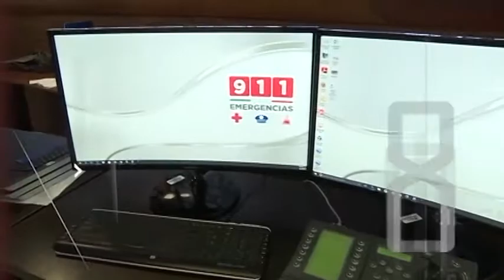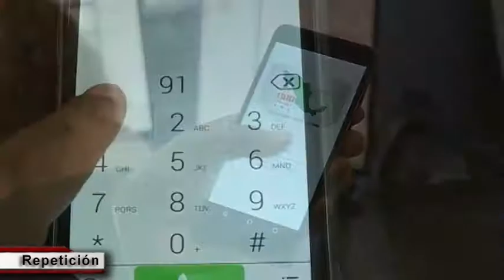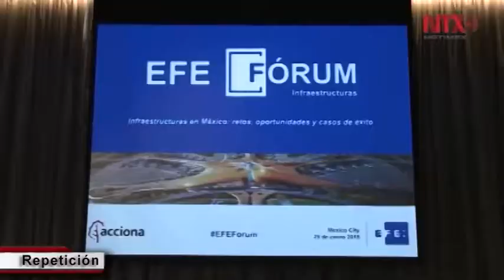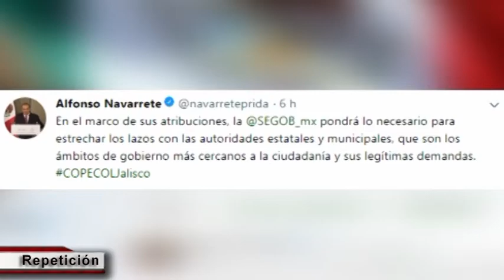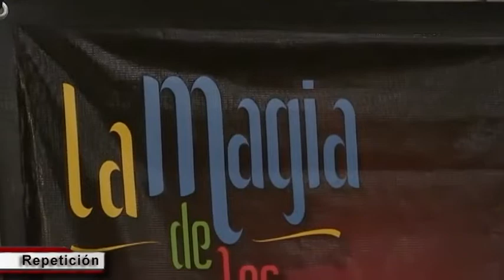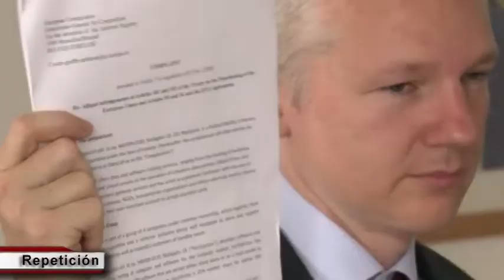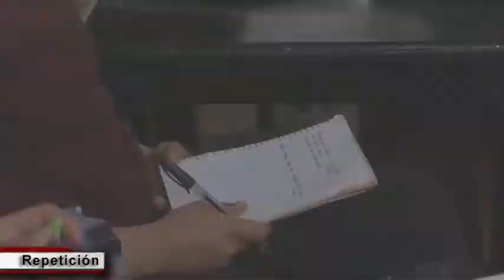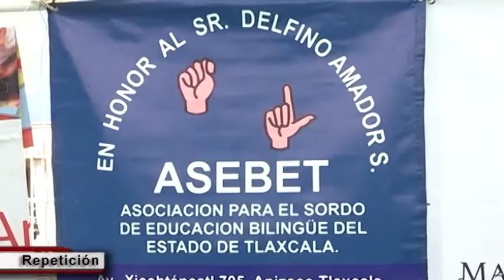NOTICIERO EMISIÓN NOCTURNA, VIERNES 26 DE ENERO DEL 2018.